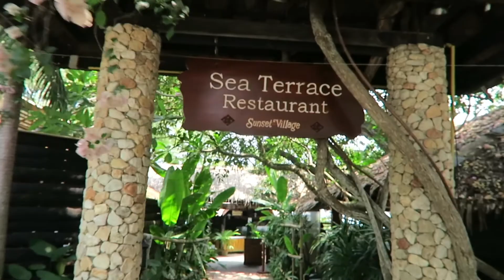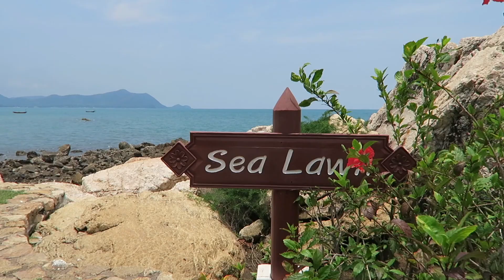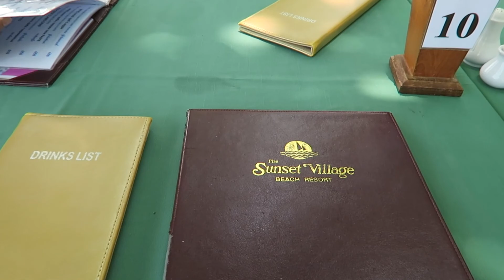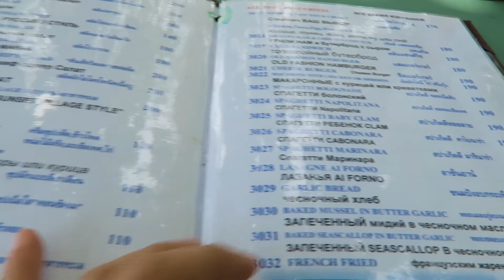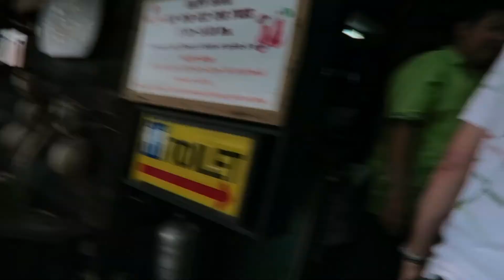ส้มตำปูม้าที่ชายหาดสัตหีบวิวสวยใช้ได้เลย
วันนี้พามาที่ สัตหีบใครอยากมาฮันนีมูนวิวสวยๆพอเป็นไอเดียจ้า
ยินดีเป็นกัลยาณมิตรกับทุกคนครับและ ขอบคุณที่กดติดตามและกด Subscribe จ้า
ติดตามเป็นเพื่อนกับอิสานวีซ่า ภาพนิ่งรวมๆ ภาพปกยูทูป ก่อนใคร ที่นี่จ้า
มักวิดิโอกะกดติดตามตอนต่อไป และเป็นกำลังใจได้ ที่ลิงค์นี้เด้อจ้า ง่ายๆอี่หลี

Big thanks music by